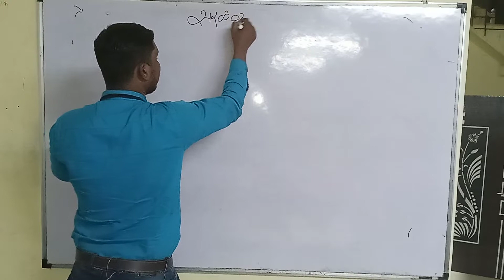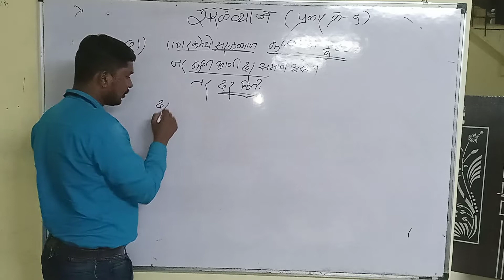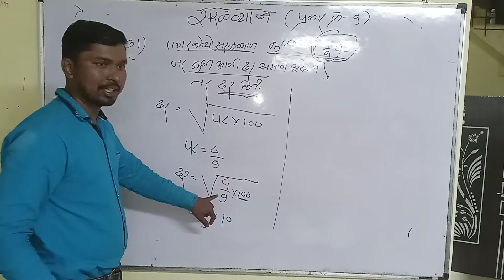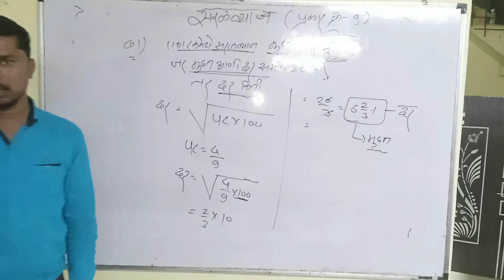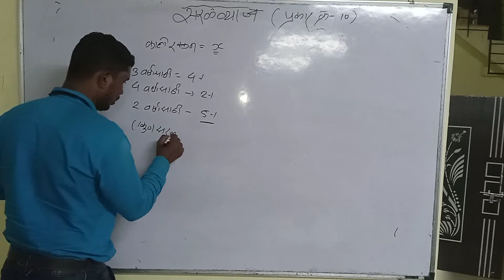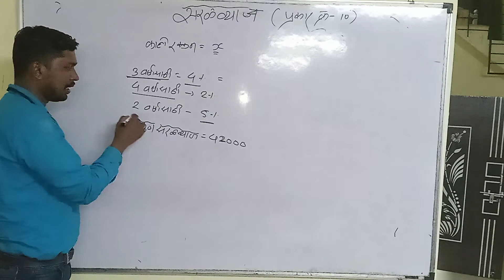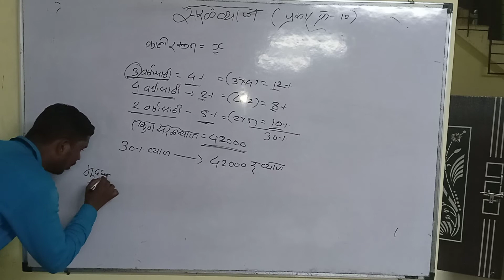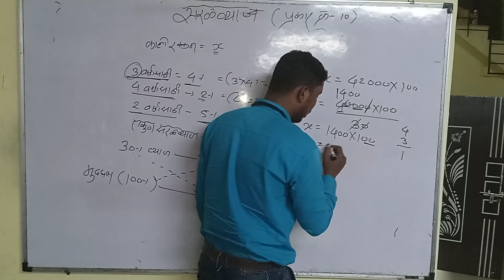Sarlvyaj math part 2 by c bogir Pune Acaademy 8668251753 Police, Bharti,army,talathi,psi,sti as v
Police army bharti academy pune swami vivekand   Rajgurunagar chakan pune 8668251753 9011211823
Army bharti
Talati
Mpsc
Psi sti aso
Banking  po so clerk
Gramsevak
Zp galsampadha clerk saralseva
Railway group a b c d
Upsc civil service capf
Bsf crpf ssb itbp Assam rifal nia coastguard cisf